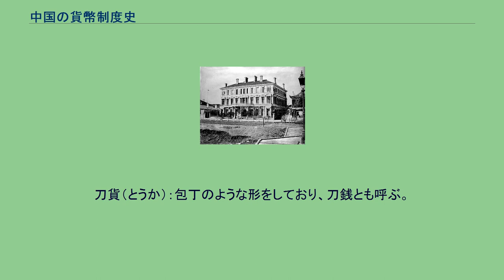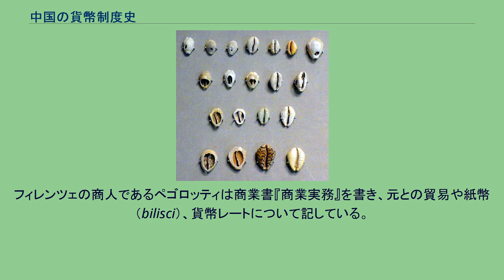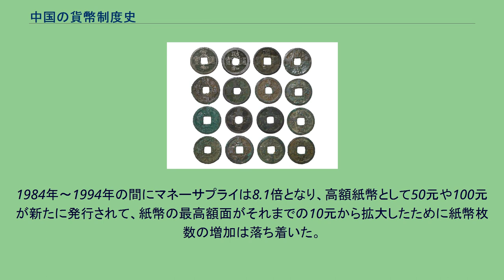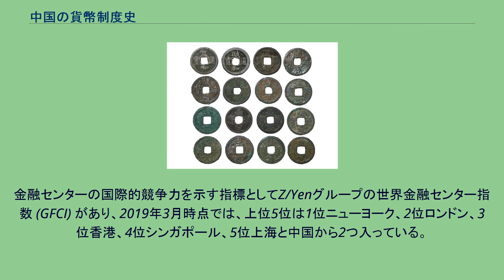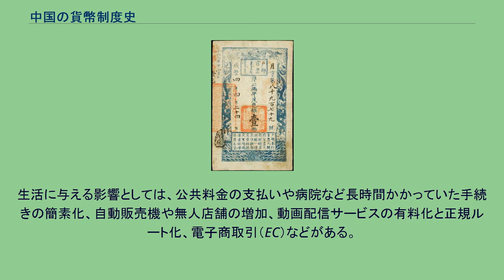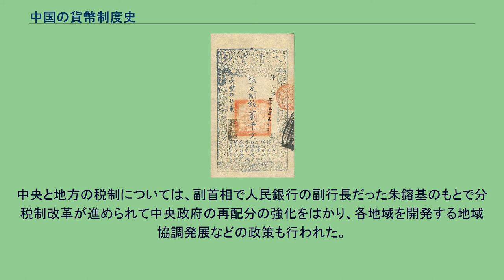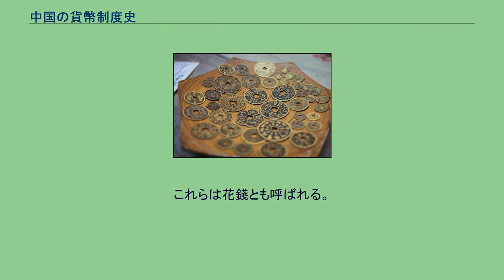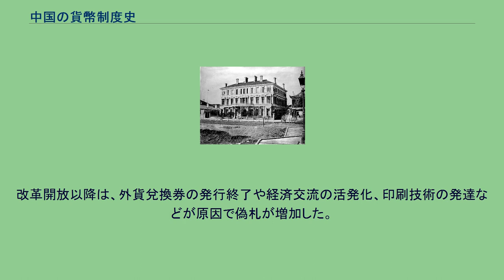中国の貨幣制度史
中国の貨幣制度史（ちゅうごくのかへいせいどし）では、中国の貨幣制度の歴史について記述する。
中国に流入した外国の貨幣や、国外で流通した中国の貨幣についても記述する。
世界各地の貨幣の歴史については、貨幣史を参照。
中国の歴史を通じて使われた主な貨幣は、銅貨・紙幣・銀貨だった。
銅貨は小額面で日常の支払いや取り引きに使われ、紙幣は主に高額面であり、銀貨は納税や貿易で使われた。
銅貨や紙幣は表示された金額や刻印をもとに使う計数貨幣であり、銀貨は19世紀までは重量をはかって使う秤量貨幣だった。
各時代の主な貨幣をあげると、殷〜周の時代は貝貨・青銅貨、秦〜漢の時代は銅貨・金・布、後漢〜唐は銅貨・布、宋は銅貨・鉄貨・紙幣、元は紙幣・銀貨、明〜清は銅貨・銀貨・紙幣、中華民国は銀貨・紙幣、中華人民共和国は硬貨・紙幣となる。
銅貨はつねに不足しており、金銀・布・穀物などの秤量貨幣や、鉄や鉛の硬貨、さらには紙幣や手形でおぎなわれた。
16世紀までは、地域市場では竹や布などの物品貨幣も取り引きされた。
貨幣の機能には、支払い・価値尺度・蓄蔵・交換があり、それぞれ異なる歴史的起源をもつ。
時代によって貨幣の素材と機能の関係は変化し、異なる機能の貨幣が組み合わせて使われた。
楚の金貨。
重さを計って使う秤量金貨。
1979年出土 殷の時代には贈り物としてタカラガイが使われ、周から春秋戦国時代にかけて青銅器も贈与や賃金に使われるようになる。
中国をはじめて統一した秦は、度量衡を統一して銅貨の半両銭を貨幣重量の基準とした。
しかし貨幣は統一されず、地域的な格差が大きかった。
前漢時代には金が蓄積されて200万斤（500トン）あったとされるが、貿易によって金は減少して銅貨の重要性が増した。
漢〜唐までは銅貨の五銖銭が王朝を超えて発行されており、漢の武帝から平帝までの五銖銭の発行量は約280億銭、昭帝以降は年平均1億5380万銭だった。
漢においては政府による鋳造権の独占が進んでおらず、民間が発行する貨幣（私鋳銭）が多かった。
唐は銅貨の開元通宝を発行し、後期から私鋳銭の禁止が厳しくなって貨幣が統一された。
唐の貨幣発行額は年平均で15万貫ほどだったが、唐の後期から五代十国時代にかけては国家に支払う貨幣が1000万貫から1500万貫に増大した。
銅の不足は戦国時代から始まっており、鉄よりも銅が貴重であったため鉄貨の発行にもつながった。
南宋の紙幣である会子 宋は銅貨と鉄貨を発行したほかに、民間の預かり証をもとに有効期限がある紙幣を官営で発行した。
宋の金属貨幣の発行額は総額で約3億貫、年平均では約200万貫で、王安石の時代には年間600万貫に達しており、商業の発展にともなって貨幣の流通総額が急増した。
銅貨は宋銭とも呼ばれて周辺地域に大量に輸出された。
北宋を倒した金は銅貨不足への対策として有効期間の制限がない紙幣を発行した。
金を倒したモンゴル帝国も銅貨不足により、当初50万貫の紙幣を発行した。
元の紙幣は期間や地域の制限がなく、年間350万貫の発行で制度を安定させて紙幣が基本貨幣となった。
しかし元は南宋征服後に紙幣を大量に発行したため、次第にインフレーションを起こした。
元は税制で集めた銀を貿易に使い、銀はユーラシア大陸を横断して流通し、西アジアやヨーロッパにも影響を与えた。
明は初期には銅貨を中心としたが、銅の不足によって紙幣が発行され、銀は禁止から解禁に変わるなど貨幣制度は安定しなかった。
銅貨の鋳造額が20万貫と少ないことに加えて、貿易で日本と南米からの銀が流入したため、銀による財政が確立した。
清は明の税制を引き継いだが、政府の紙幣は後期になるまで発行されず、民間の紙幣が先行して流通した。
清の時代には貨幣単位が両に代わって元（圓）が採用された。
世界的には19世紀から金本位制が広まったが、中国は20世紀まで銀本位制を保っており、銀が下落したために債務面で金本位制の国々に対して不利となった。
そうした状況下で国外から送金をする華僑や、二重為替制の香港は、金融活動を活発に行った。
辛亥革命ののちは国民党と共産党がそれぞれ通貨を発行し、満洲国や日本占領地域でも通貨が発行されて多種類の貨幣が乱立した。
2019年現在、中華人民共和国では人民元が通貨となっている。
香港では香港ドル、マカオではマカオ・パタカ、台湾（中華民国）ではニュー台湾ドル（新台幣）が通貨にあたる。
中国ではクレジット決済のユーザーが少なかったが、改革開放政策をへて21世...